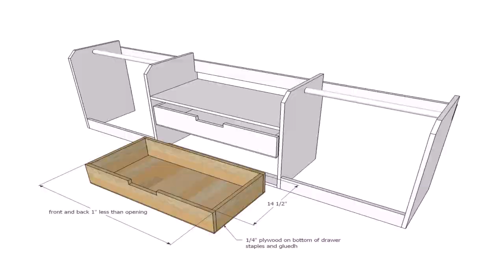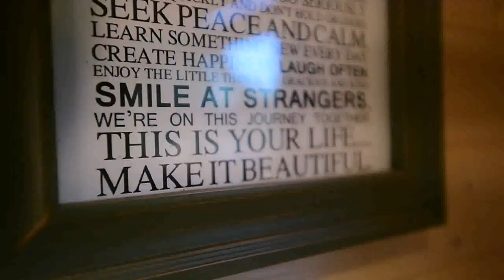Tiny House For Family Of 5 For Sale (see description)